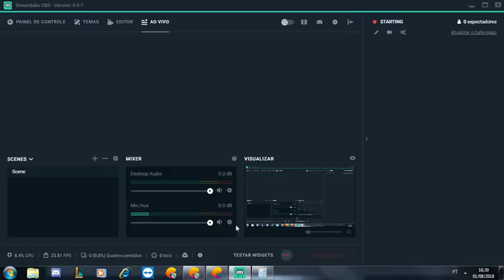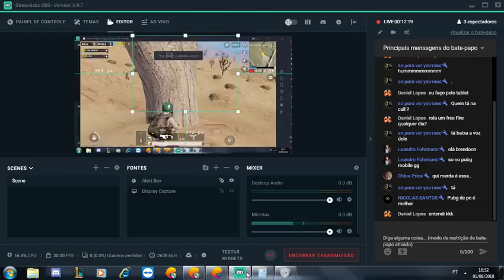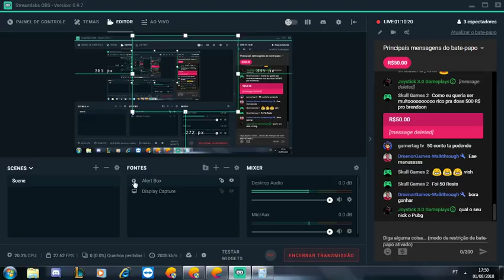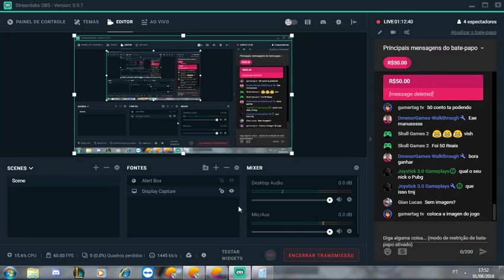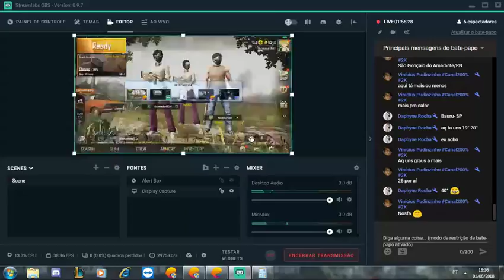PUBG MOBILE - DUO - Ft (FoSSiL)